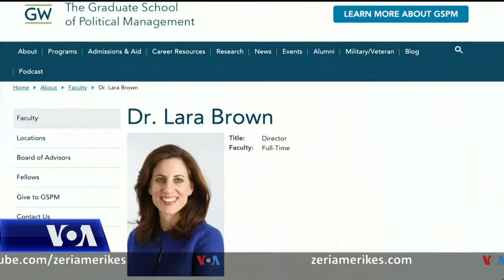Inaugurim në kohë pandemie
Në kryeqytetin e vendit kanë nisur përgatitjet për inaugurimin e Joe Biden-it si Presidenti i 46-të i Shteteve të Bashkuara